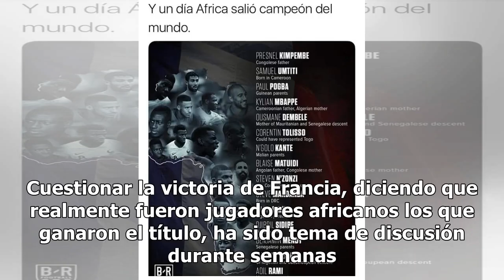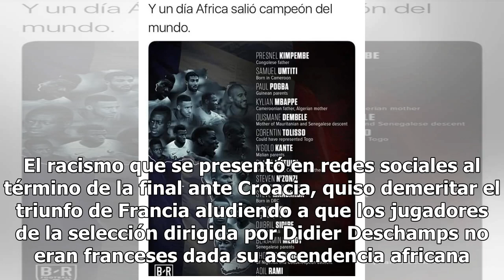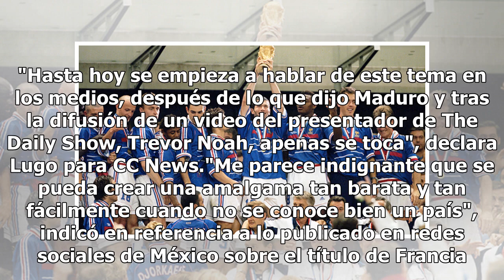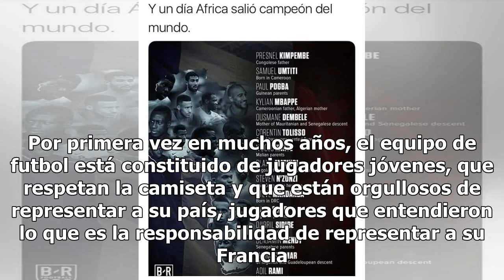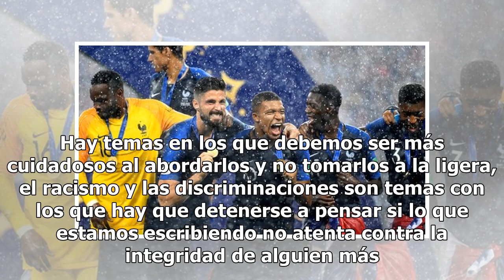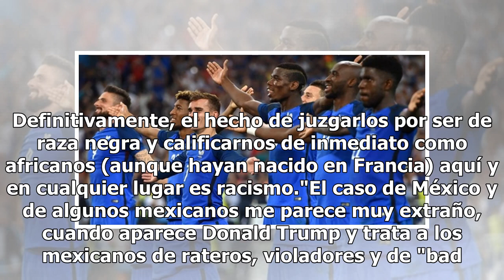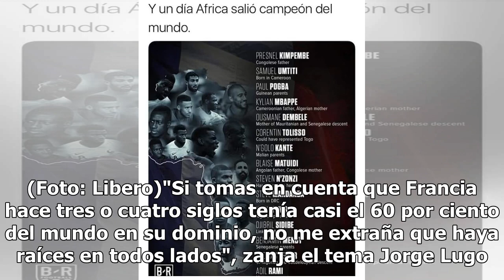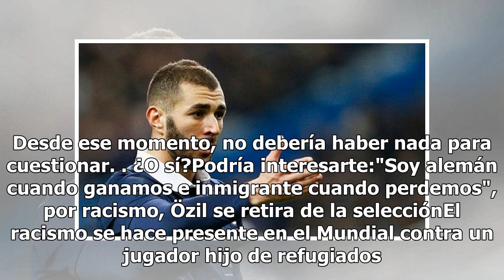¿Cómo fue que el título de Francia destapó el racismo que hay en nosotros?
"No fue Francia la que ganó el Mundial, sino África". Este era el mensaje que circulaba en redes sociales apenas silbó Néstor Pitana el final del encuentro que proclamaba a Francia como campeona del mundo en Rusia tras derrotar a Croacia. El Mundial tenía un campeón y no bastó el talento de Umtiti, ...